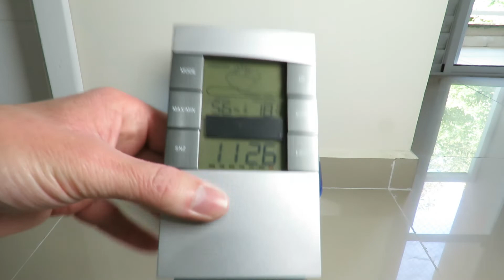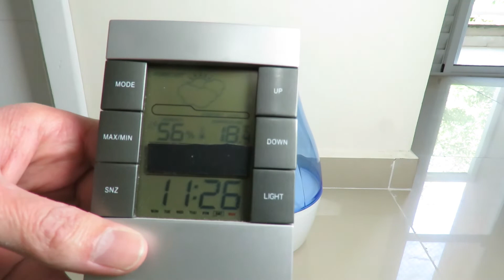Minha casa esta com Mofo Bolor Devo usar o Umidificador de Ar mesmo assim?